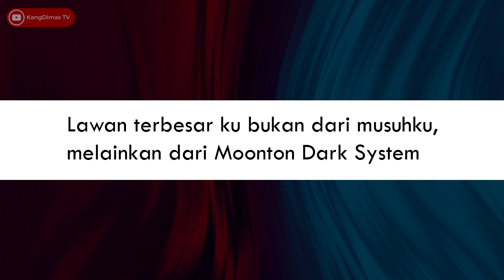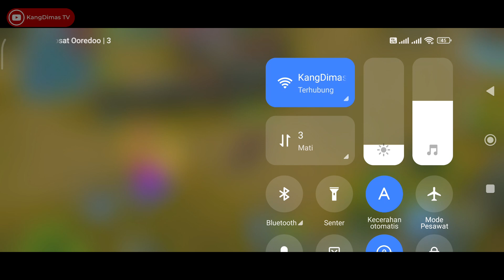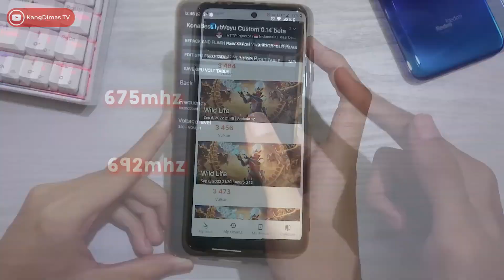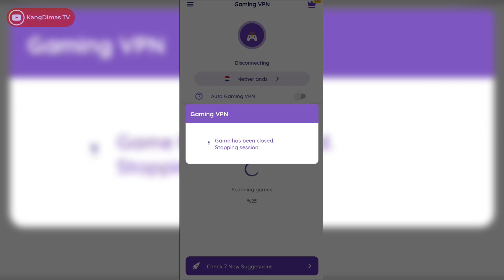TIPS WINSTREAK MOONTON DARK SYSTEM AKHIR & AWAL SEASON 30 | Mobile Legends Indonesia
Moonton Dark System Season 30 Push Rank to Mythic MLBB 2023

Season 30 akan segera tiba, kalian yang masih stuck aja dan belum bisa ke Mythic atau Glory. Pasti sedih banget. Nah pada video kali ini KangDimas akan bahas tuntas mengenai Moonton Dark System di Season 30 & Bagaimana cara kita mengatasi nya. Tonton terus videonya jangan di skip karena info ini sangat bermanfaat sekali.